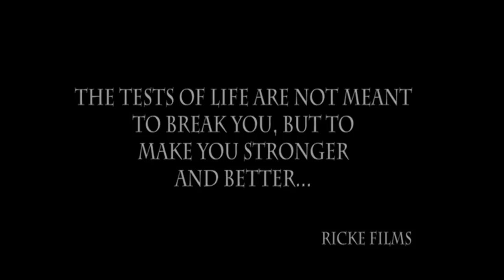Hitmaker Tell You Bout Life M:V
Kendrick Lamar Bitch, Don't Kill My Vibe Mariah Carey Beautiful ft. Miguel Selena Gomez Come & Get Alicia Keys New Day Ray J I Hit It First ft. Bobby Brackins Sean Kingston Beat It ft. Chris Brown, Wiz Khalifa Alicia Keys & Maxwell Fire We Make David Guetta Play Hard ft. Akon & Ne-Yo Ciara Body Party Rihanna Stay ft. Mikky Ekko Psy Gentleman Justin Bieber All Around The World ft. Ludacris Fabolous Ready ft. Chris Brown Wiz Khalifa Paradise ft. Cassie Snoop Lion No Guns Allowed ft. Drake Cori B Minaj High School ft. Lil Wayne Band Perry Done Grande The Way ft. Mac Miller Kiss You Nina feat. Jay Park Around the World Cent We Up (Explicit) ft. Kendrick Lamar Sanchez Tonight ft. Ne-Yo Khalifa Let It Go feat. Akon Thicke Blurred Lines ft. T.I., Pharrell Bow Down J Show Out ft. Big Sean, Young Jeezy Montana Freaks ft. Nicki Minaj Timberlake Mirrors Chainz Crack Feel This Moment ft. Christina Aguilera Swift 22 Rowland Kisses Down Low Michele A Couple Of Forevers Carey Almost Bieber Right Here ft. Drake Inc. Last night a dj saved my life Script If You Could See Me Now Wayne Love Me ft. Drake Lloyd With Ur Love Khalifa Gone ft. Juicy J Bounty Killer Vybz Kartel Movado Tommy Lee Sparta Popcaan Elephant Man Busy Signal Black Ryno Blak Ryno Konshens RDX I-Octane Slim Aidonia Gyptian Chris Martin Iyara P!nk Wiz Khalifa Drake Lil Wayne PSY Taylor Swift Justin Timberlake JAY Nicki Minaj Chris Brown Bieber Kendrick Lamar 50 Cent Kelly Rowland Trinidad James Ciara Beyonce